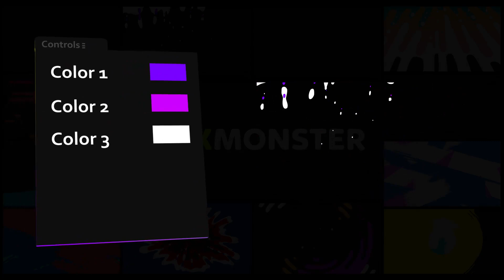Handy Colorful Transitions | Davinci Resolve Template